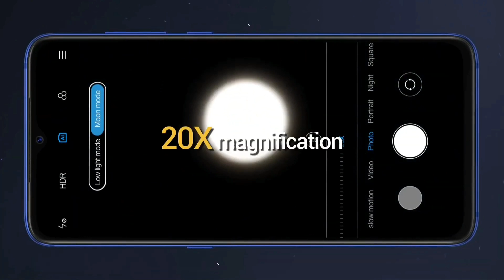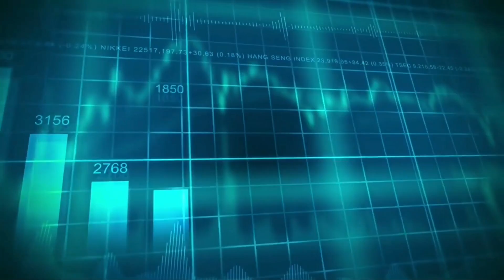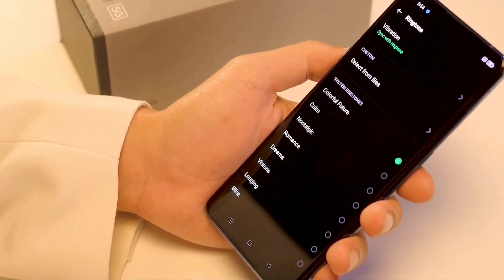Nokia 10 Pro - 5G, 108MP Camera, Snapdragon 900, 12GB Ram 256GB Storage, 6000mAh Battery/Get Website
Nokia 10 Pro - 5G, 192MP Camera, Snapdragon 900, 12GB Ram 256GB Storage, 6000mAh Battery/Get Website

Nokia 10 Pro - 5G, 192MP Camera, Snapdragon 765, 12GB Ram 256GB Storage, 6000mAh Battery/Get Website

Nokia 10 is the upcoming mobile that is a great combination of functionality and style. The phone is speculated to be launched in India on July 27, 2020 (Unofficial) at a starting price of Rs 38,990. You will be able to buy this lightweight, sleek and stylish phone in different color options.
The phone is rumored to come with a magnificent 6.0 inches (15.24 cm) display with a resolution of 2160 x 3840 pixels, which will bring out content to life. In addition to this, the aspect ratio of the phone’s display is expected to be 18:9 that will give you an immersive viewing experience while playing games or watching movies.
The mobile will ensure a faster and lag-free performance while watching videos, playing intense graphics games or browsing the web as it is said to be equipped with Octa core (2.45 GHz, Quad core, Kryo 280 + 1.9 GHz, Quad core, Kryo 280) processor. In addition to this, the upcoming mobile phone will come with 6 GB of RAM so that you can switch between multiple apps without any interruptions. And, it might come with 128 GB of internal storage so that you would store all your songs, videos, games and more on the phone without worrying about space constraints.